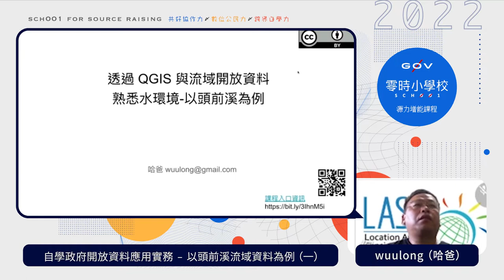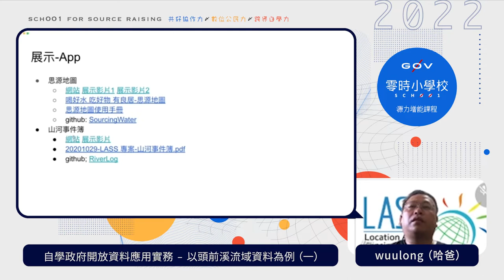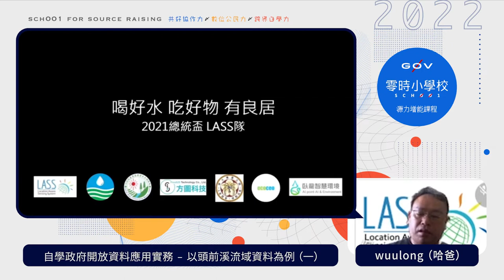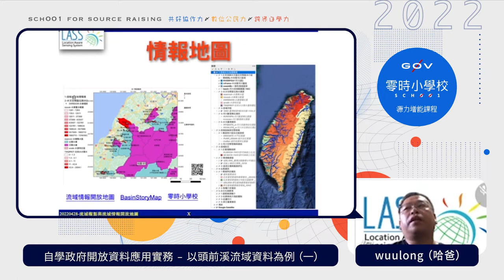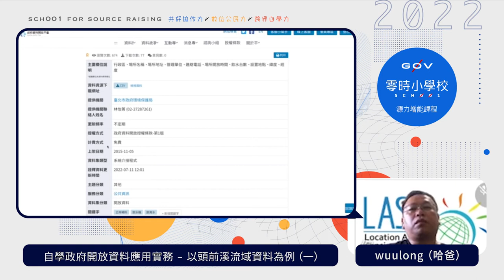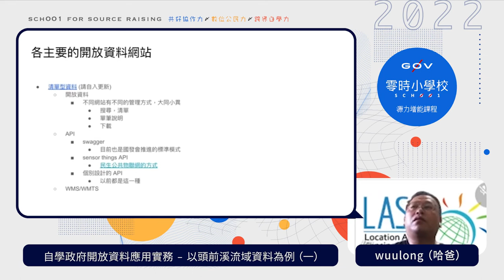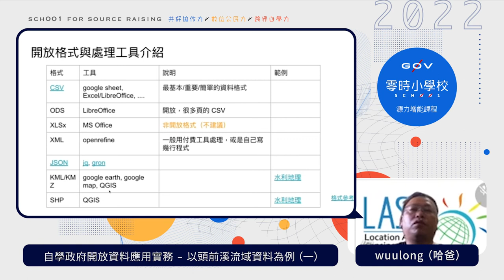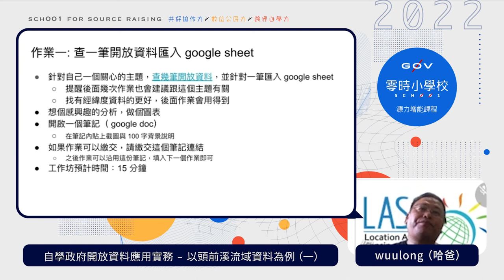自學政府開放資料應用實務-以頭前溪流域資料為例（一）_ 哈爸【g0v 零時小學校數位公民課】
【課程簡介】
政府的開放資料如寶庫，如果能有簡單的入門技能，就可以讓資料為己所用。其中地理資訊資料特別需要入門技能，本課程以實際頭前溪流域資料，使用開放 QGIS 工具，讓學員體會相關資料的妙用，同時習得相關入門技巧。整個課程強調自學，輔以架構與路徑，讓學員能依自己的狀況，掌握學習的自主性與脈動，學到用得出來的能力。

【講師】
哈爸（LASS 創辦人）